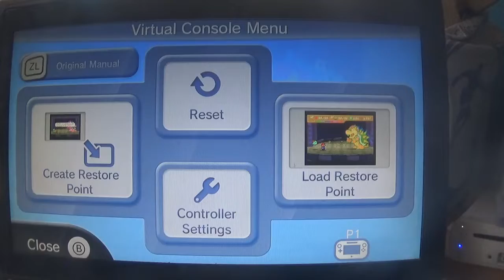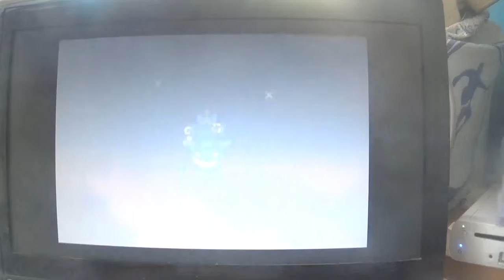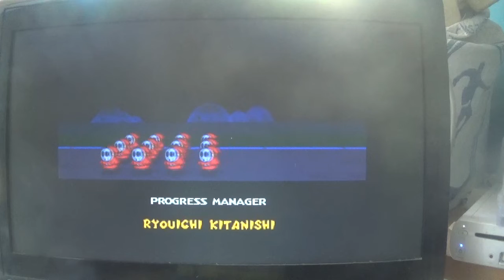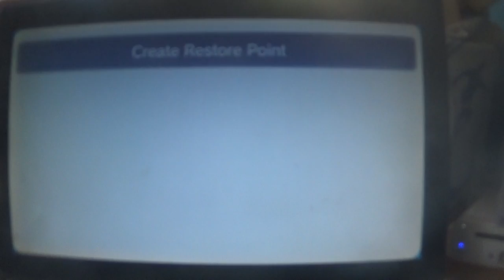paper mario finale part 3